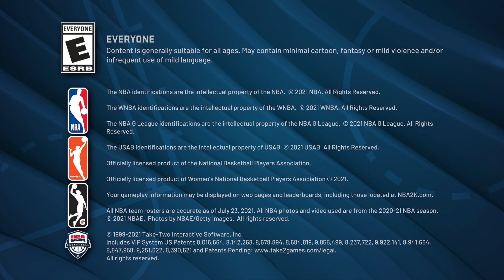NBA 2K22 My team